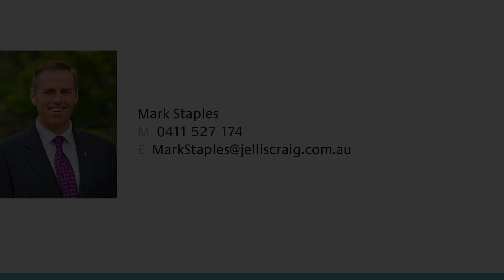8 Gnarwyn Road, Carnegie